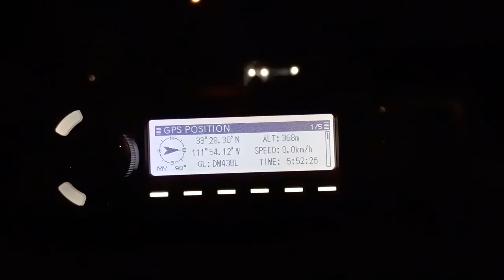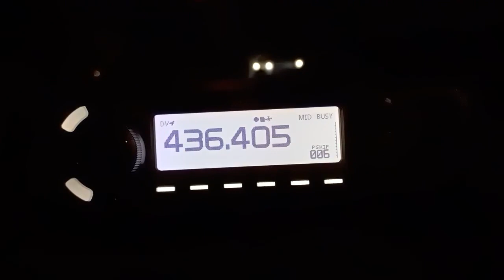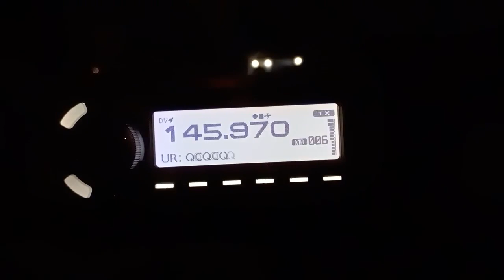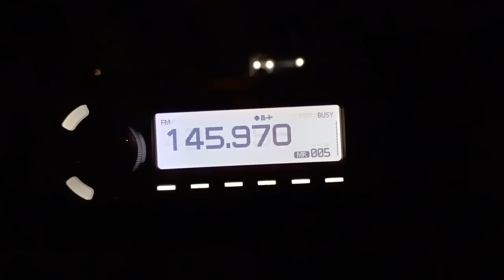D-Star (and FM) via TEVEL-5 - 19 February 2024 @ 0552-0557 UTC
WD9EWK working the TEVEL-5 satellite using D-Star digital voice and FM from Scottsdale, Arizona (DM43), on Monday 19 February 2024 at 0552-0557 UTC. This was a pass with maximum elevation of 30.7 degrees to the west of central Arizona. WD9EWK worked N6UTC in southern California (DM03) using D-Star and FM during this pass. No other stations were heard during this pass.